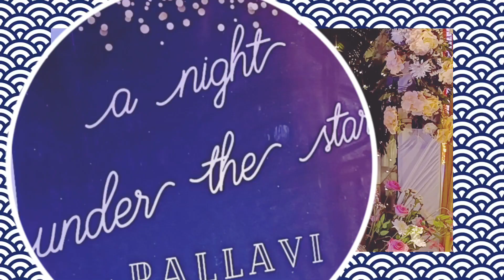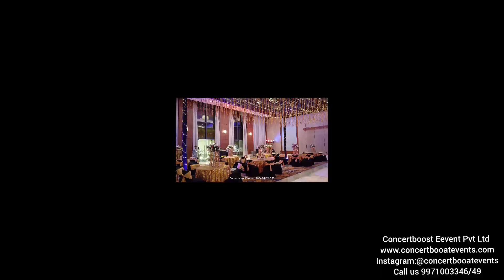Cocktail party karma Lakelands